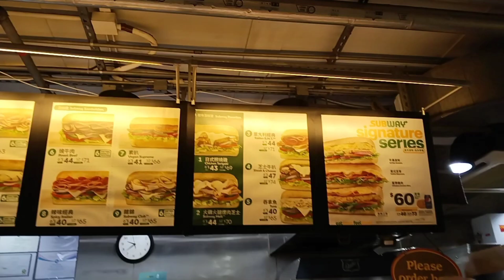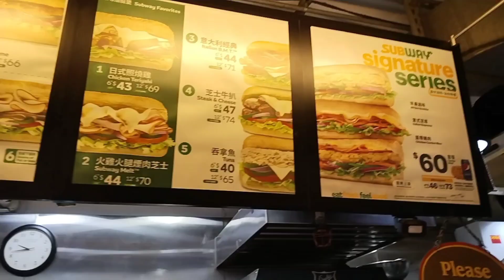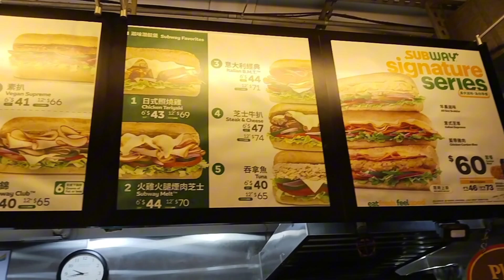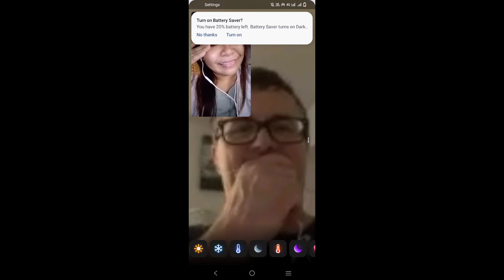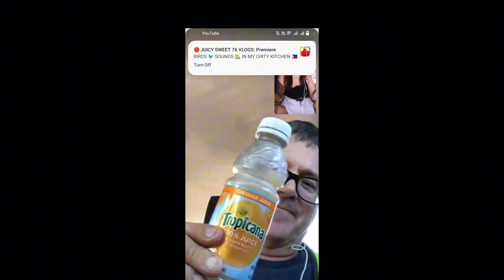Chicken Burrito for him/ChickenTeriyake Subway for me